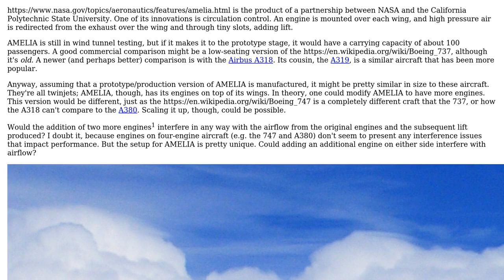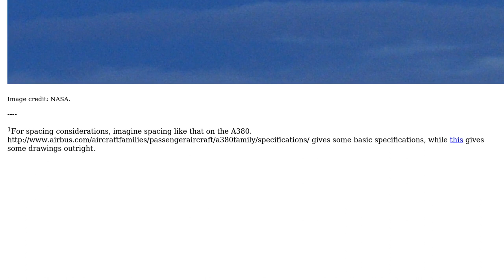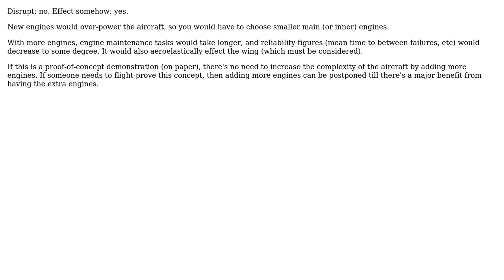Engineering: Could adding extra engines to AMELIA disrupt airflow from the other engines?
With thanks & praise to God, and with thanks to the many people who have made this project possible! | Content (except music & images) licensed under CC BY-SA | Music | Images & others | With thanks to user user7083 user regdoug user HDE 226868 user Gurkan Cetin and the Stack Exchange Network Trademarks are property of their respective owners. You are responsible for your own actions.